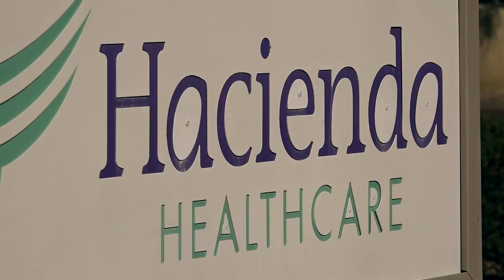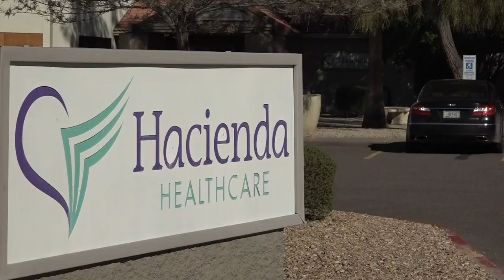Hacienda Healthcare exempt from being licensed by the state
Hacienda Healthcare had a special license, but not through the Arizona government. Oversight for the facility came from the federal government.